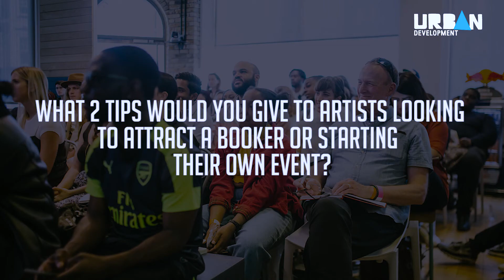Whitney Boateng Talks Live Music Events And Securing A Gig [ Industry Takeover ]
Whitney Boateng from Metropolis Music sharing her wisdom on how artists can attract promoters, when they should start gigging and more!